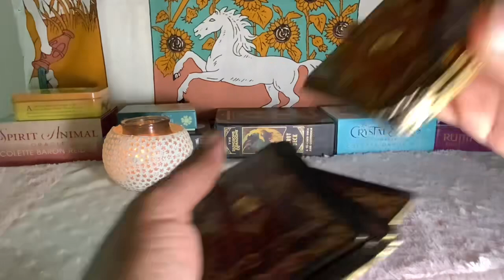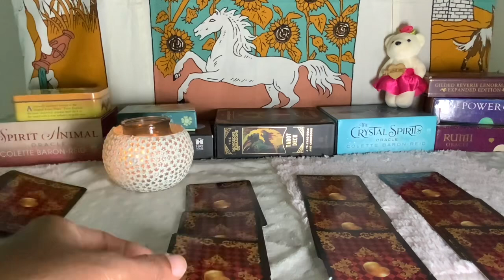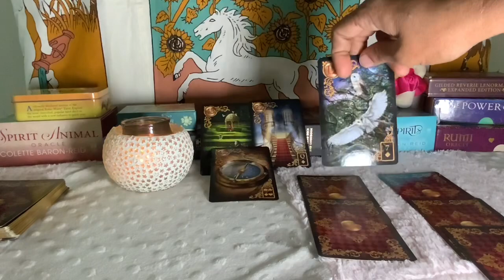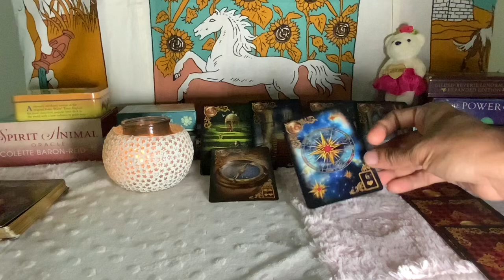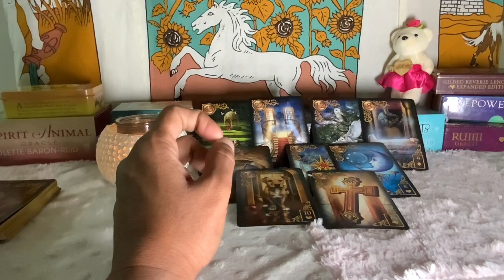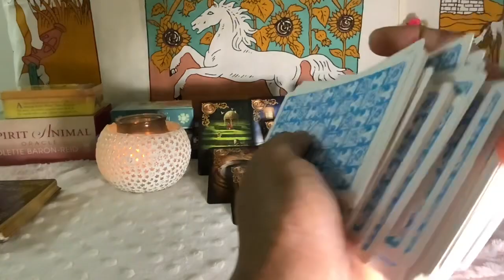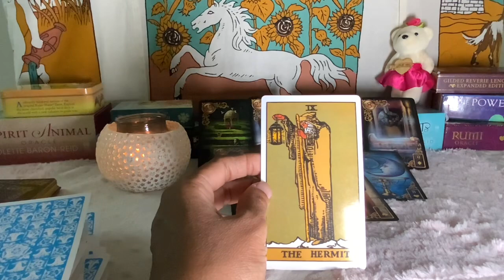Leo ♌️YOUR LUCKY STARS ARE ALIGNING…Money Tarot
For Pick a card reading